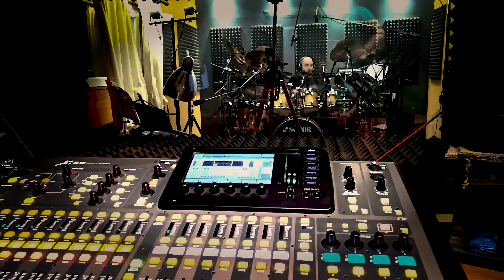AMAZING DRUM COVER! DREAM THEATER - Metropolis pt1 (Drum cover by Stamatis Kekes)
This is the drums only version of the previously released cover of Dream Theater Metropolis pt1, drum enthusiasts enjoy the show.

Recorded at my personal - project studio in Mandra Soufliou - Greece on January of 2021 with the assistance of my beloved wife Anastasia Klimentidou.

Gear I use:
Drums:
Sonor - Force 2003 kick 22"
Sonor - Force 2003 toms 8"-12: ( 8-10-12 )
Sonor - Force 2003 floor toms 13"-16" ( 13 on the left and 14",16" on the right )

Tama:
Tama Valkirie 14x5.5 Hand made snare drum ( 19 ply maple )

Millenium:
Roto toms : 6",8",10"
Octobans : Lo and Hi couples

Cymbals:
Paiste:
2002 : 16" power crash
2002 : 18" crash

Zildjian:
14 K/Z Hi hat ( on my right side with remote stand )
14 K Dark crash
10 Edge Splash ( in bottom of my  hi stack )

Sabian:
12 AA Rock splash
12 AA Sound control crash
16 China
20 AA Rock ride
21 Tri top Rod Morgenstein signature ride

Meinl:
8 China splash
14 Amun crash ( bottom part of my lo stack )

Constantin:
8 Classic splash
10 Classic splash
13 Diamond Hihat

Stagg:
8 Myra splash ( repaired from a crack )
2x 12 splash ( one is bottom part of my mid stack )
10 China ( part of my hi stack )
12 China ( part of my mid stack )
14 China ( part of my lo stack )

Hardware:
Mostly tama boom stands and boom arms.
Tama Iron Cobra power glide double pedal
Tama lever glide hihat stand
Millenium stands for the octobans and rototoms
Millenium remote hihat stand